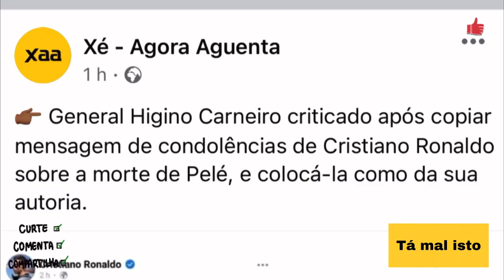Texto de CR7 sobre Pelé é plagiado em Angola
General Higino Carneiro criticado após copiar
mensagem de condolências de Cristiano Ronaldo
sobre a morte de Pelé, e colocá-la como da sua
autoria.